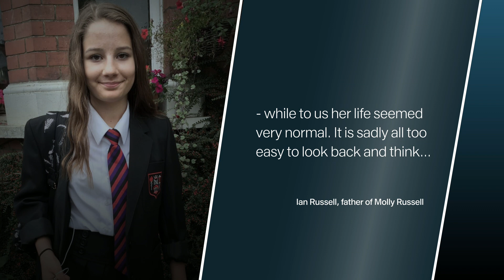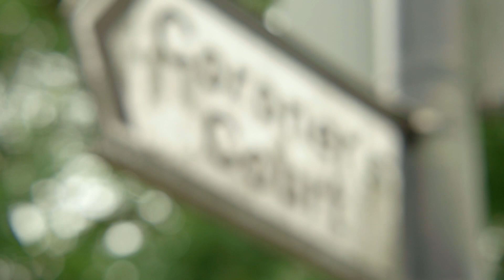Inquest into tragic death of Molly Russell continues | 5 News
►The inquest into Molly Russell's death has heard how her father thought a change in her behaviour was down to puberty.
Molly was fourteen years old when she took her own life - she'd been looking at material linked to depression, self-harm and suicide on social media before she killed herself in November 2017.
A warning that his report includes some distressing details.